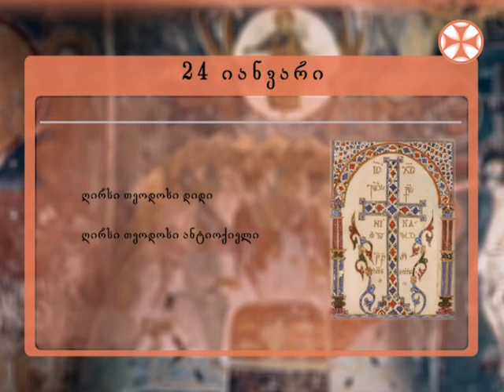საეკლესიო კალენდარი - 24 იანვარი , 2019 წ.